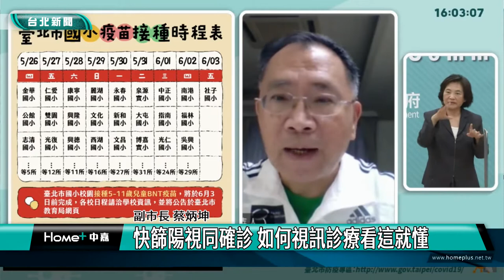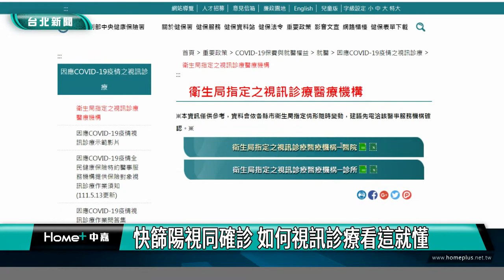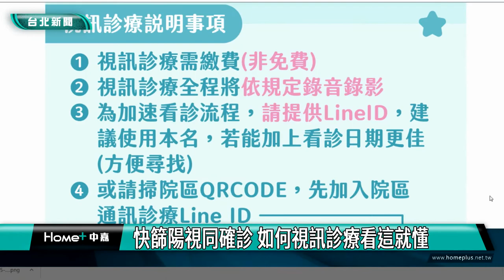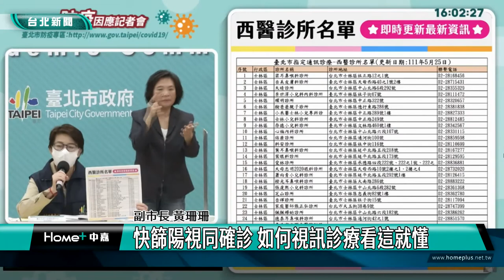台北市疫情|快篩陽視同確診 如何視訊診療看這就懂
快篩陽視同確診 如何視訊診療看這就懂

指揮中心宣布「快篩陽即確診」全民適用，台北市副市長黃珊珊說明，快篩陽可以用視訊診療，經醫師評估後確認是否確診，視訊診療醫師名單共427家，點進防疫專區頁面就可看到相關名單，民眾可選取離家近的診所，親友代為領取較方便。